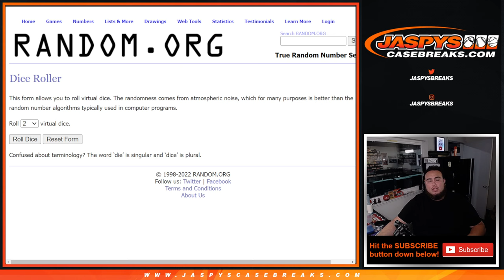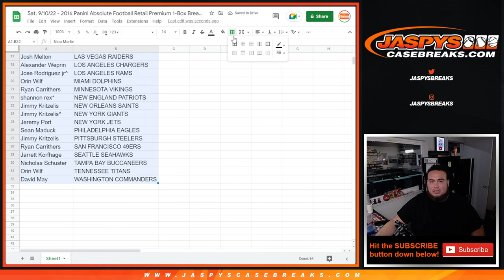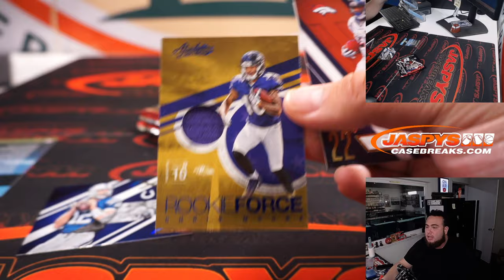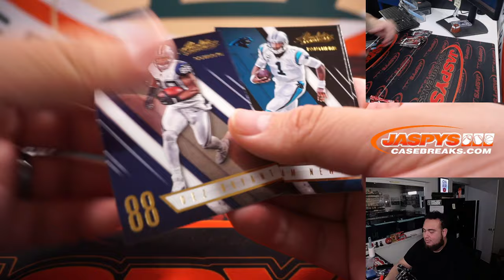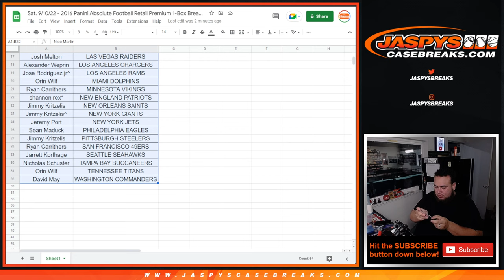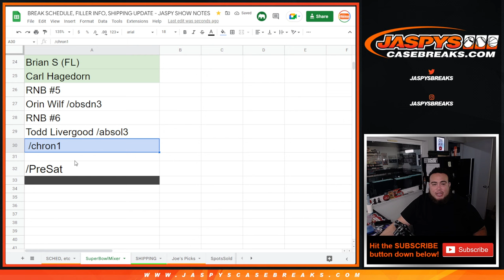Sat. 9/10/22 - 2016 Panini Absolute Football Retail Premium 1-Box Break #3 RT*